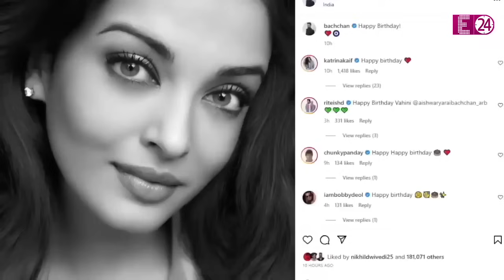बहू Aishwarya Rai ने नहीं Shweta Bachchan ने संभाली बच्चन्स की दिवाली की जिम्मेदारी, गायब रही बहू